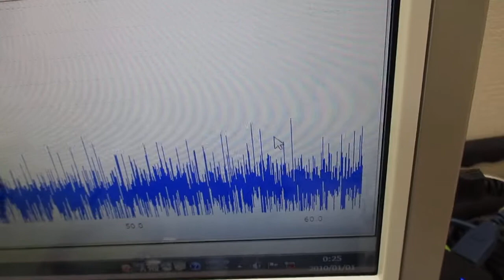超音波洗浄器の利用技術